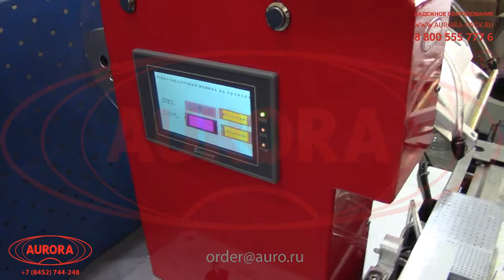Полуавтоматический этикетировщик проводов и кабелей АЭ-4 Ультра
В данном видео показан принцип работы полуавтоматического этикетировщика проводов и кабелей АЭ-4 Ультра

Описание:

Специализированная этикетировочная машина с высокой точностью наносит маркировочные этикетки-флажки на провода и кабели. Прецизионная система обжима выполняет аккуратную склейку противоположных концов этикеток, обеспечивая их надежную фиксацию на изделии и эстетичный внешний вид. Для размещения провода предусмотрен механизм с регулируемой шириной пазов под кабели различной толщины.

Оборудование может выполнять этикетирование в режиме «автомат», когда цикл запускается после срабатывания датчика наличия изделия, или от ножной педали. Машина имеет компактное исполнение и удобные системы регулировки положения узлов. Модель отличается простотой переналадки и экономичностью в обслуживании.

С более подробным описанием данного оборудования Вы можете ознакомиться на нашем сайте по ссылке

Характеристики:

Отрасль: Другие отрасли промышленности;
Длина этикетки, мм: 10 - 400;
Ширина (Высота) этикетки, мм: 5 - 250;
Точность нанесения этикетки, мм: ± 1;
Диаметр посадочного ролика, мм: 64;
Максимальный диаметр рулона с этикетками, мм: 300;
Погрешность наклеивания этикетки, мм: ± 1;
Рекомендуемая влажность рабочего помещения, %: 15-60;
Диапазон температур рабочего помещения, град. С: 5 – 40;
Напряжение питания, В: 220;
Частота, Гц: 50;
Напряжение питания датчиков, В: 24;